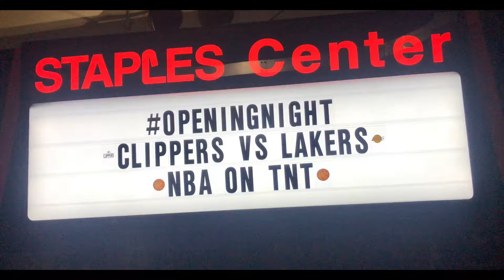Kawhi Post Game Press Conference after their win vs the Lakers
Kawhi makes if clear, he's not surprised by anything in his 9th year in the NBA.

Check out some of our favorite interviews by clicking on this links either of the following links;

Facebook-   Voice of the Fans

▼ Let me know who I should interview next!

About Cam Buford:
From Seattle, my passion for sports has guided towards interviewing Hall of Fame caliber players to understand and share stories of the person within the athlete. As a sports fan, I enjoy identifying opportunities to accentuate the positives of each athlete with any audience.

THANK YOU FOR MAKING OUR VOICE YOUR CHOICE!